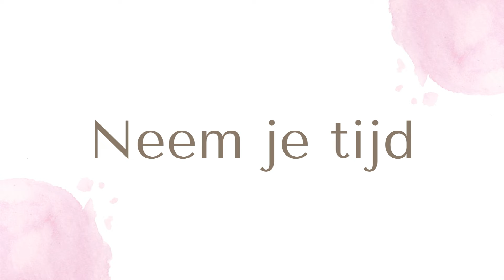Volle maan meditatie mei 2024: je energiepotje vullen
Het is weer tijd voor de volle maan meditatie. Deze meditatie hoort bij de volle maan van 23 mei 2024.
In deze begeleide meditatie gaan we het lekker simpel houden. We gaan namelijk ons energiepotje vullen met de positieve energie van de volle maan.

P.S. Wil je meer lezen over de energie van deze volle maan? In dit artikel kun je er meer